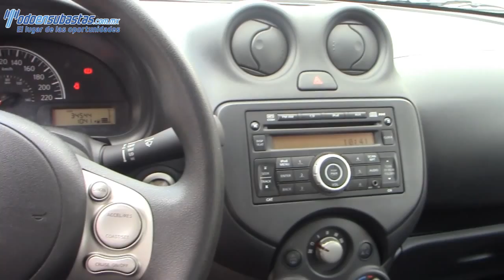Nissan / Versa / 2014